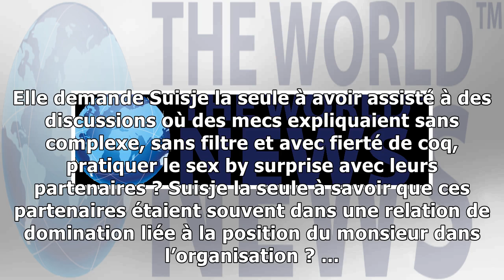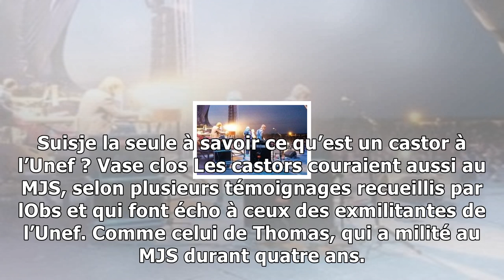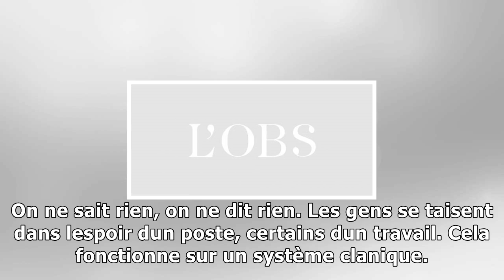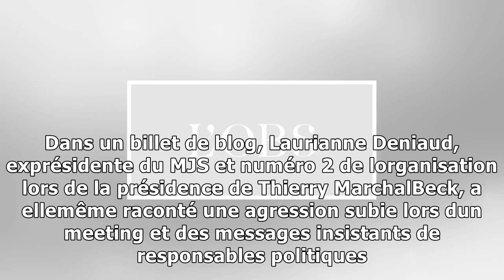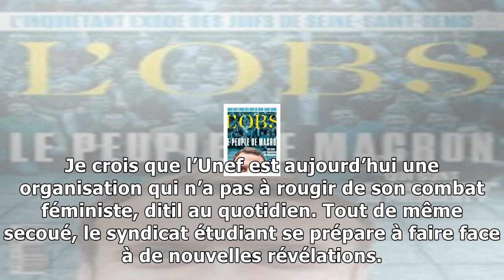"castorisation" à l'unef et au mjs : une blague sur un système qui n'a rien de drôle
La castorisation, vous ne savez pas ce que cest ? Inutile de chercher le mot dans le dictionnaire, il ny est pas. Pour en connaître la définition, il faut avoir traîné dans les salles de réunion des f...